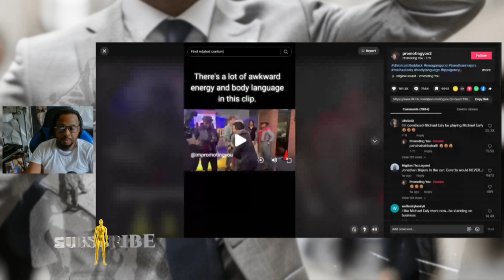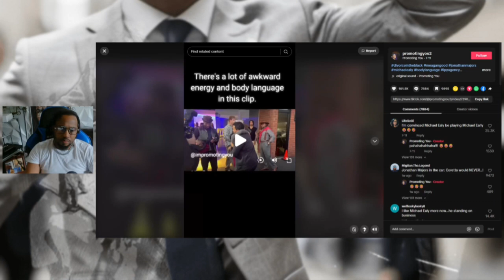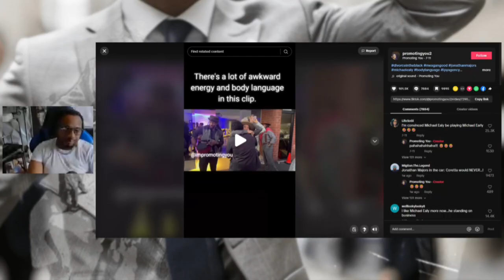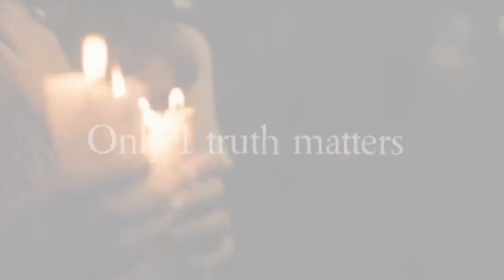Meagan Screwed Jonathan Majorly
was her interaction with Micheal ceily disrespectful, is Jonathan majors taking another L? lemme know your thoughts.